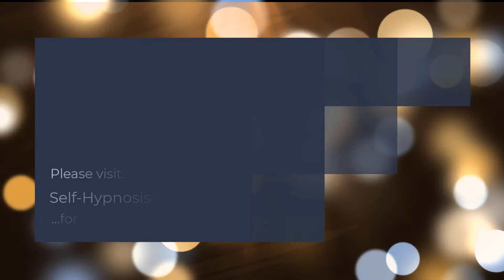Quiet Mind - Self-Hypnosis Audio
Quiet Your Mind at Will.  Learn to access a place of inner calm whenever and wherever you need.

Do you ever feel overwhelmed by the sheer volume of thoughts running through your head?

Do you sometimes wish you could clear your mind of all the chatter?

You can! We all have within us the innate capacity to distance ourselves from that mental chatter. It is possible to escape those swarming thoughts and to calmly focus on and appreciate the present moment. But many of us have lost touch with this important skill, right when we need it the most.

Today's world is crowded, rushed, and busy. A constant stream of advertisements, notifications, and phone calls put constant demands on our attention, all while we juggle myriad relationships, responsibilities, and errands. It's no wonder we sometimes end up feeling overwhelmed. And the more overwhelmed we feel, the harder it becomes to effectively manage these competing demands.

As the mind becomes busier and louder, it becomes almost impossible to think clearly. Our ability to effectively weigh options, make decisions, and solve problems becomes severely impaired. That's to say nothing of the impact on our sleep and moods.

Sometimes we just need to clear the slate and start afresh - but that can be pretty hard to do if nobody has ever shown you how.

What does it mean to quiet the mind?

Quieting the mind means distancing yourself from your thoughts in order to find a place of calm clarity. At work, this might free you up to really focus on a task, or carefully weigh up the pros and cons of an important decision. In your personal life, it might help you to relax into a situation and appreciate the present moment, or connect better with your loved ones by giving them your undivided attention.

In every domain of life, clearing the slate of your mind will help you become more open to your intuition and see wider context. You will find that you are able to think more clearly, make better decisions, effectively solve problems, connect with people on a deeper level, and enjoy yourself more fully. And as you get better at doing this, you will find that your mind is naturally more clear, calm, and ordered, even when you're not trying.

So how do you go about cultivating this crucial skill?

Quieting the mind requires you to slow down, relax, and allow yourself to drift away from the thoughts that have been clouding your perspective. This may sound easier said than done, but developing this skill is simply a matter of practice.

"Quiet Mind" is an audio self-hypnosis session that will guide you through this process so you can become skilled at accessing a place of calm clarity whenever you need.

As you relax and listen repeatedly to your session, you'll notice that you:

- Feel more calm and relaxed, even in stressful situations;
- Can make decisions and problem-solve more effectively;
- Are more in touch with your intuition;
- Experience better sleep;
- Are happier and healthier in general.

Download "Quiet Mind" now, and learn to calmly engage with the present moment. You can listen on your computer or device or via our free app which you can access when you have completed your purchase.